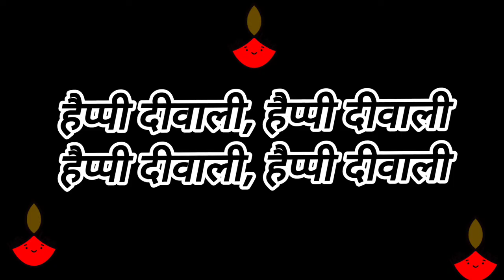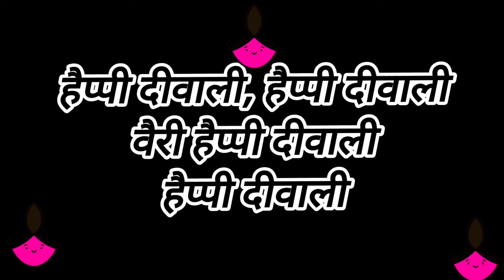Happy Diwali Song -Karaok | Shaan | Lyrics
here we are back with new Lyrics video The Happy Diwali song by shaan sir (Dussehra Song )

here our Dance Cover channel

Our Official  Channer for Dance Kids series

for Dance videos on this song The Happy Diwali  song By Shaan Sir

Our Dance studio

Dark Angels Dance Arena
is located in Faridabad

Nit -2.        Faridabad

we are ready to collaboration  with All the Artist